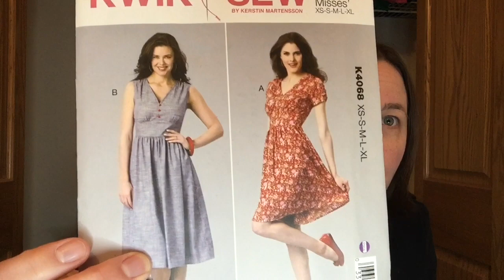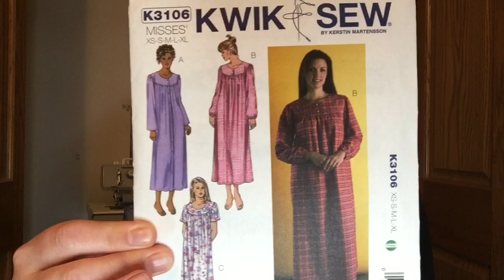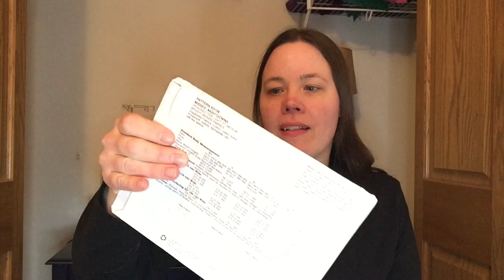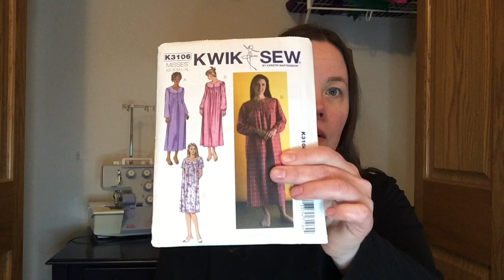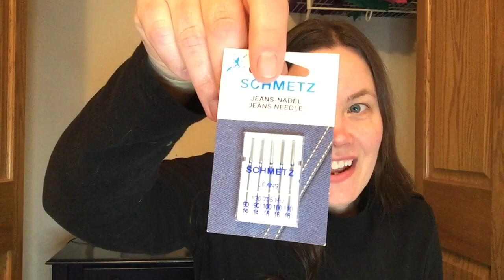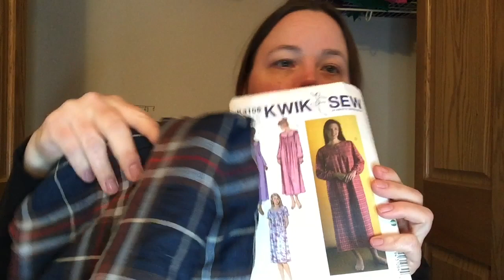Fabric and pattern haul from Minerva.com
What I'm wearing:
The Freya sweater by Tilly and the Buttons in the book Stretch!
Fabric: Black cotton jersey

Also mentioned:
Adam Sews on You Tube

measurements today:
High bust: 38
Full Bust: 41
Waist: 35
Hip: 44
Height: 5'3"
weight: 168 lbs

FAVORITE ITEMS and FABRIC SHOPS:
My sewing planner/journal that I love from Amazon

This helps youtube know my video content is helpful.

Clicking on an affiliate link does not cost you anything additional, but in return I may be rewarded with a commission and that helps feed my fabric and pattern addiction to bring you more videos!  Thank you!
The views and opinions expressed in this video and description are those of my own and should not be considered professional, legal or medical advice.  Take everything I say with a grain of salt!
Thanks!